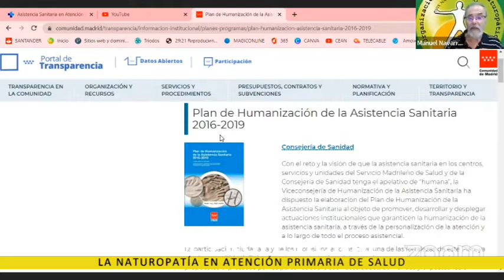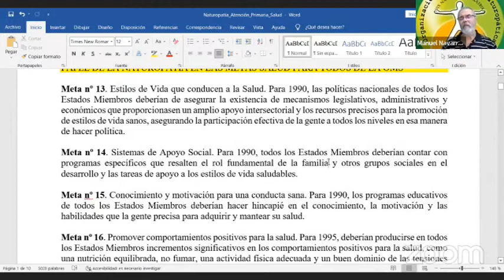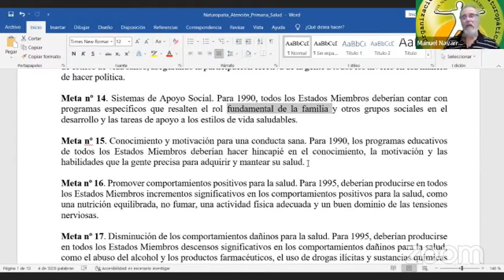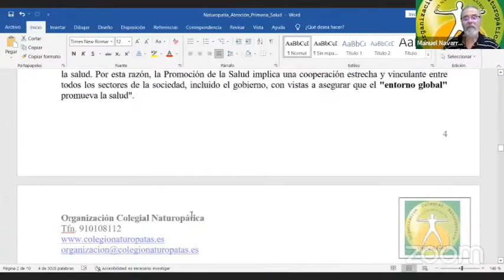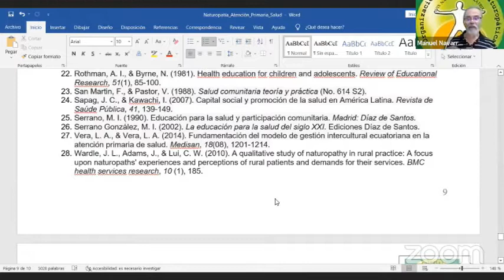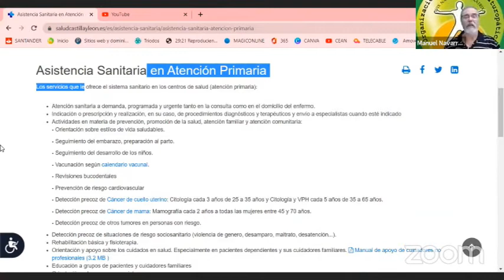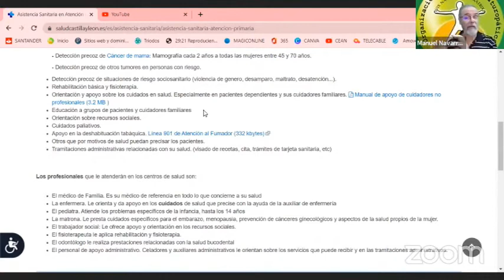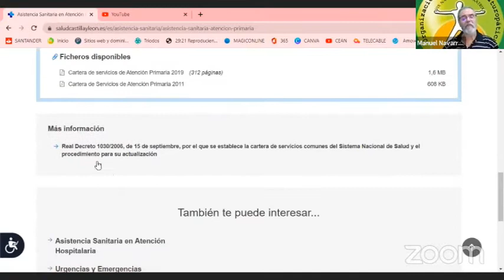PANEL PROFESIONAL: «La Naturopatía en Atención Primaria de Salud»